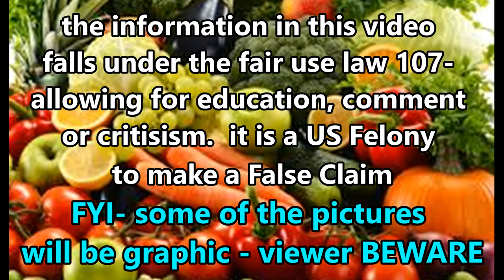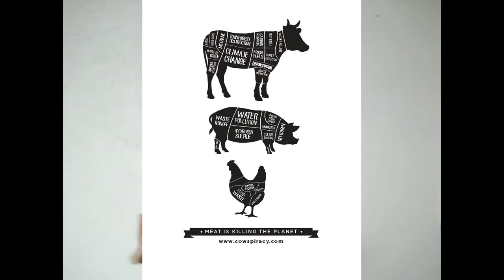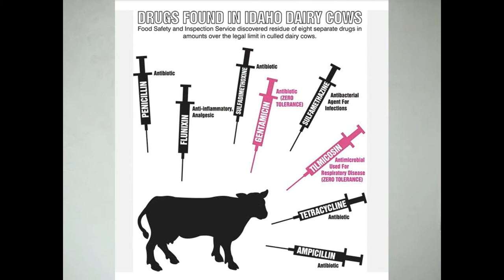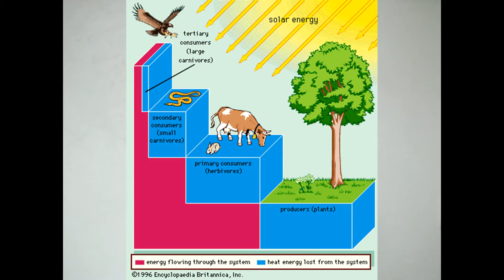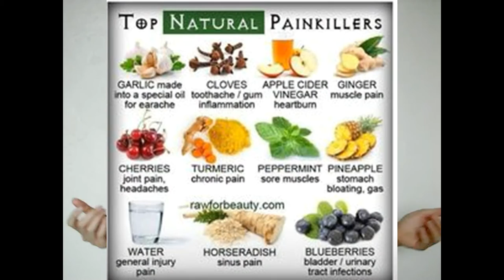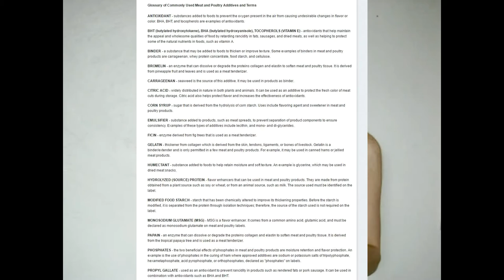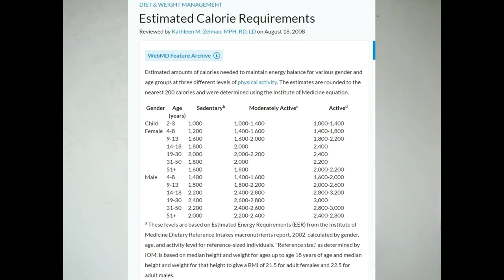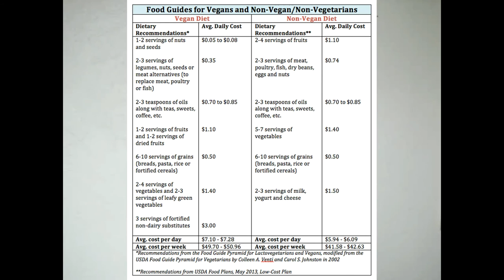Dear meat eaters - Nicole Arbour's "dear vegans" response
here is my first response video ever and its about the nicole arbour's "dear vegan" video

But instead of attacking her- i decided to educate in stead in the best way i know how- yet retaining my dignity, my heart and my honor

i also educate you as a vegan to non vegans how to go vegan and why its important to go vegan in the most loving way i can

This is a long video

If you have any questions feel free to PM me here in youtube - there is no question that is too dumb for me to answer

I will add more to this description later